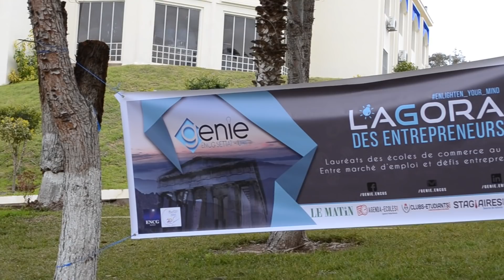Reportage - l'AGORA des entrepreneurs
L'Agora des entrepreneurs organisée par le club Génie sous le thème de "Les lauréats des écoles de commerce au Maroc : entre le marché d'emploi et les défis entrepreneuriaux "